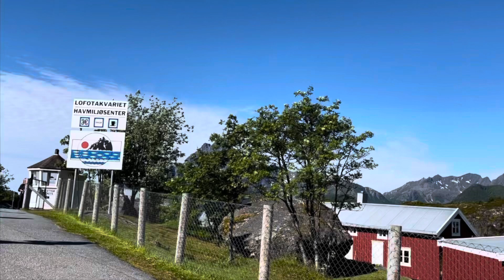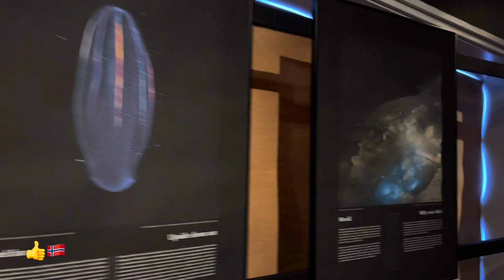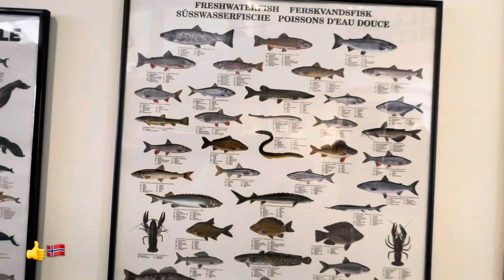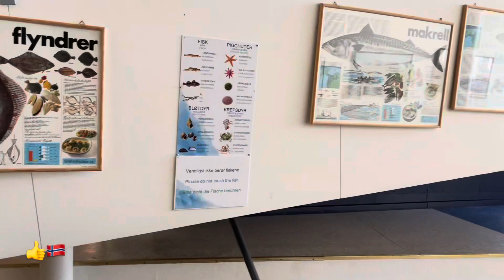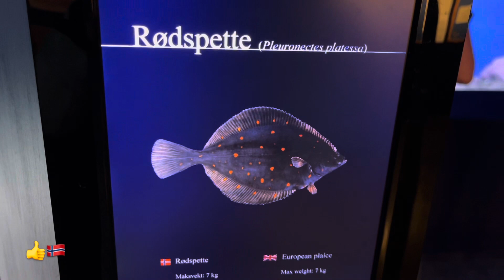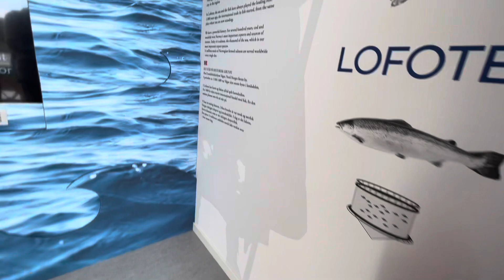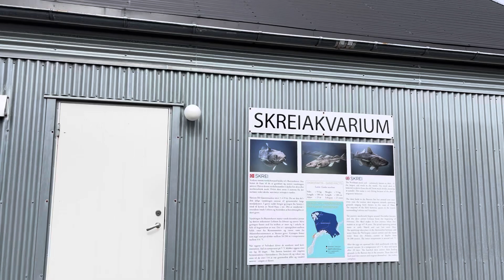Lofoten Aquarium: Walking Tour 2022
Lofoten Aquarium is located in Kabelvåg, Lofoten. Good to see the different kind of fishes👍

Thanks to
Stockaudios
Happy Day